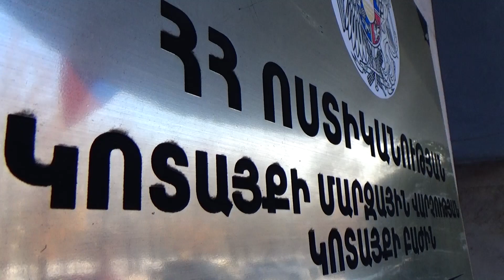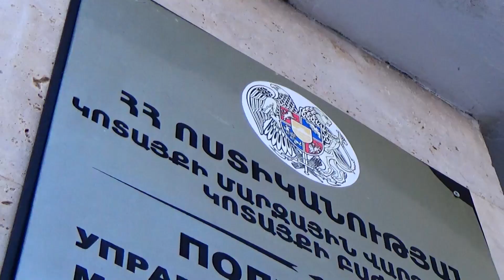Կրակոցներ Կոտայքի մարզում․ ոստիկանները հայտնաբերել են «Կալաշնիկովն» ու կրակողին․ նա ձերբակալվել է